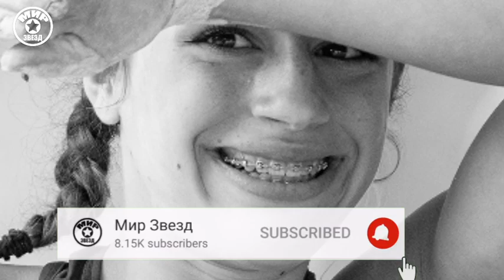НОЧЬЮ УМЕРЛА 27-ЛЕТНЯЯ ЧЕМПИОНКА МИРА